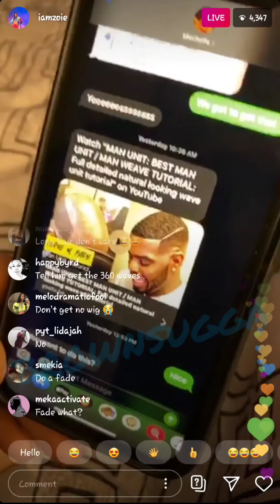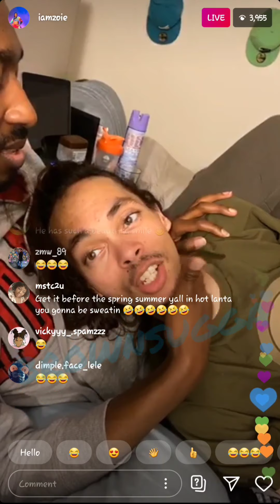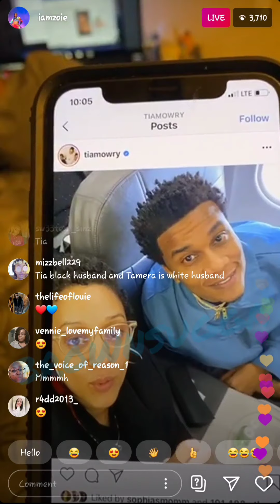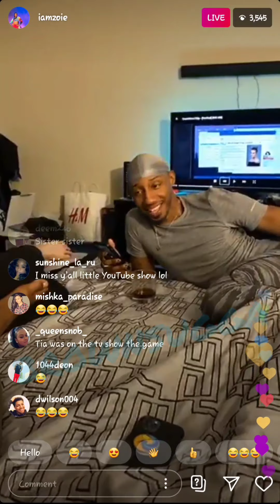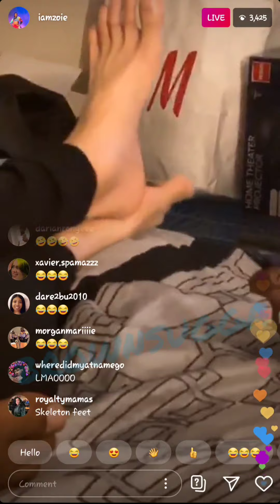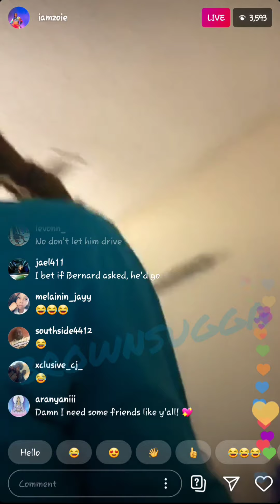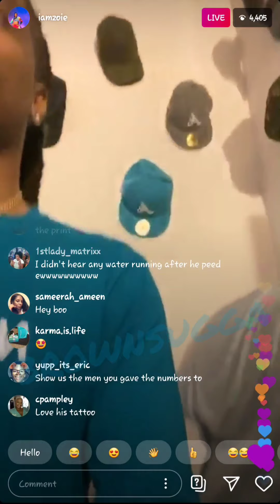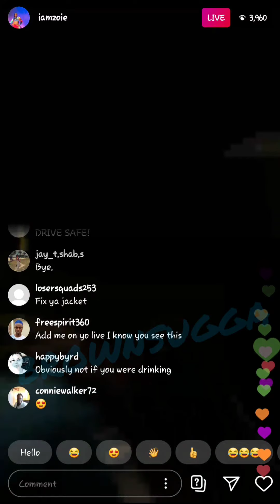Iamzoie LIVE With Friends Cùttïn-up